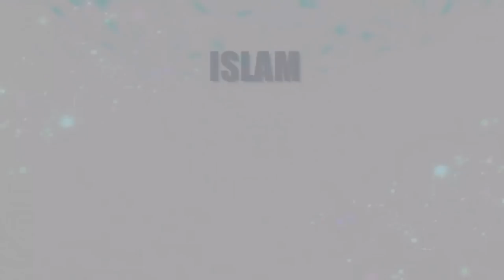Agim Tairovic Romane Dersi 2019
Islamsko seminari italija